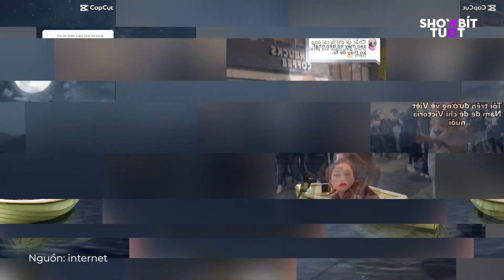NGÀY 5/12: GIẢI CỨU LÊ NGÂN, TÂM ĐIỂM CỦA MỌI TOXIC-MÌ THANH LONG ĐA VŨ TRỤ, ĐỈNH NHẤT LÀ...